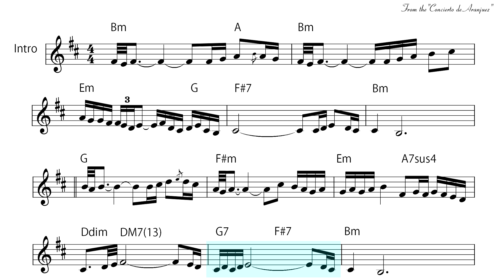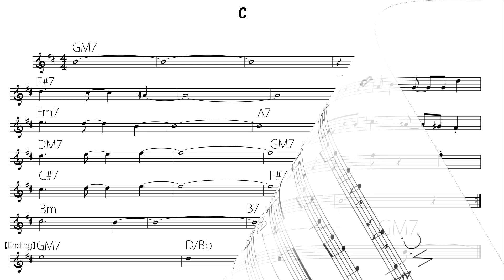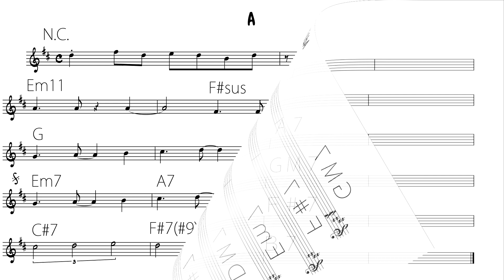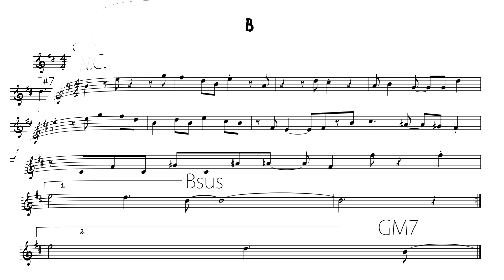【Spain FULL】Backing Track BPM=65/135 (Score Original BPM) w/Concierto de Aranjuez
Thank you for playing with me.
Merry Christmas!!

Thx, friends.
chapter
00:00 Intro(Concierto de Aranjuez)
01:28 Count~Theme 1A 1B
01:58 Theme 2A 2B
02:23 C part
02:46 Theme 3A(short) 3B
03:00 ad-lib
05:50 Last Theme